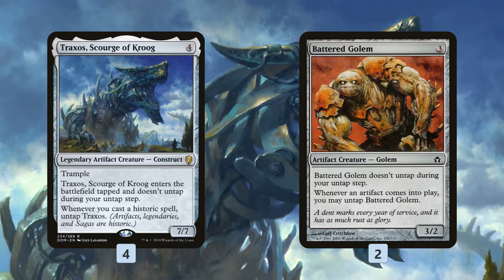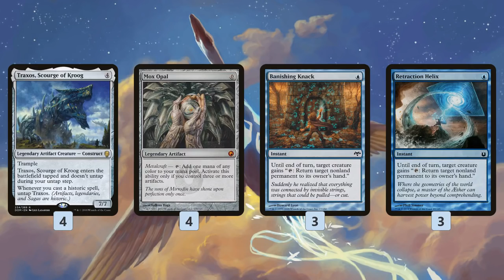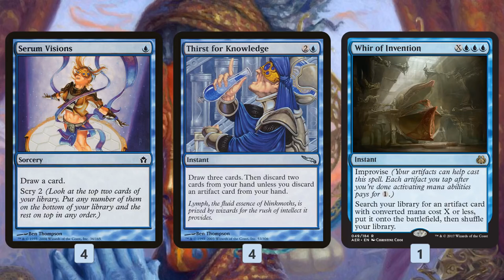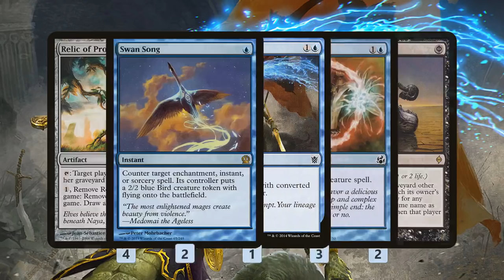Against the Odds: Traxos Combo (Modern)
Last week, we had another Dominaria poll but with a twist this time: rather than playing the winning card in Standard, we're playing it in Modern! In the end, the legendary construct Traxos, Scourge of Kroog came out on top, so we're heading to Modern today to see if we can win some games with a Traxos combo deck! The idea of the deck is pretty simple: our goal is to abuse the untap ability on Traxos, Scourge of Kroog with the help of Banishing Knack (or Retraction Helix) along with a zero-mana artifact, which allows us to generate an infinite number of enters-the-battlefield triggers. Then, we throw Altar of the Brood into the mix for infinite mill and hopefully win the game! Can the combo actually work in Modern? Let's get to the video and find out!